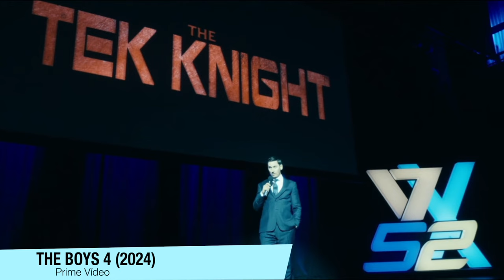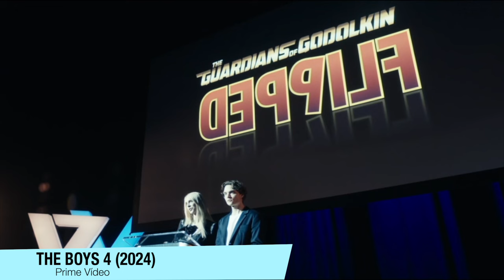The Boys 4 EXPLICADO (Ep 5) - OVELHAS VOADORAS, PAI DESCONTROLADO & MUITAS MORTES!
Homelander manda matarem o Cameron por conta dos vazamentos na Vought, os The boys encontram o Laboratório da Victoria que tinha o virus pra matar os Supers e tivemos ovelhas voadoras. Highie enfrentou o pai dele até a morte.

Vídeo de analise do ep 5, da 4ªTemporada de The Boys.

Sinopse: Segundo a sinopse da 4ª temporada de The Boys, o mundo está à beira de um colapso. A deputada Victoria Neuman está mais perto do que nunca do Salão Oval e sob o domínio de Capitão Pátria. Billy Bruto, com apenas alguns meses restantes de vida, perdeu o filho de Becca e seu emprego como líder dos The Boys.há 20 horas

Sumário:
00:00 - Introducao
01:05 - Hughie e seu pai
04:50 - Upfront da Vought
08:21 - Ryan e Homelander
10:17 - Ashley, A Train e Sister Sage
13:05 - Butcher e os The Boys